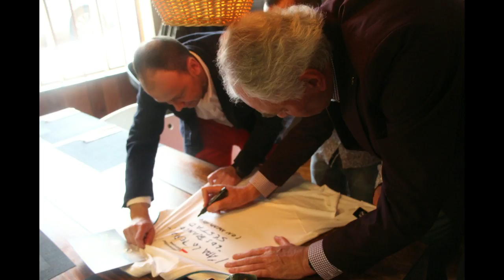PM Los Blancos ( Sestao )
Fotografías 1º Trofeo Emiliano Rodriguez. con la asistencia de Manuel Gómez ( Director Peñas Real Madrid CF.)